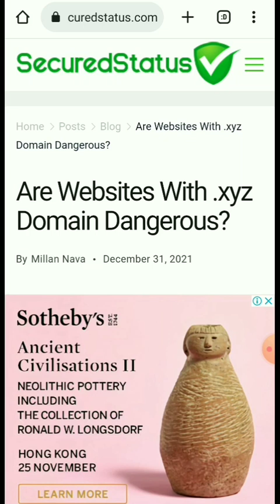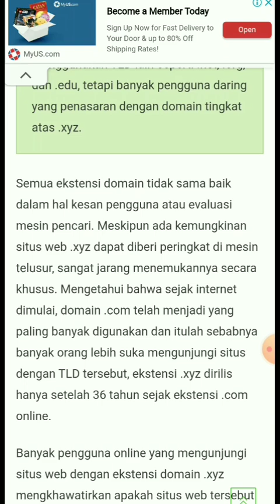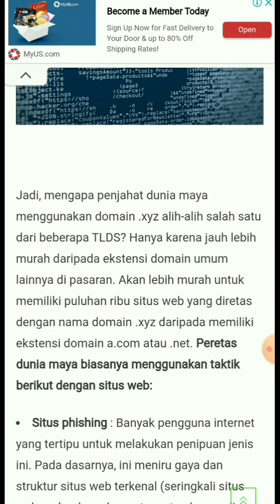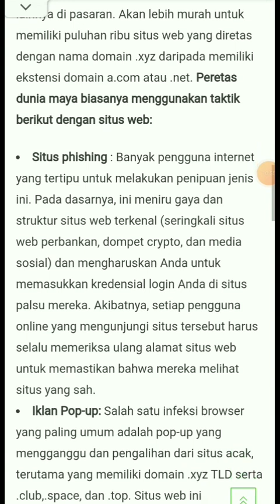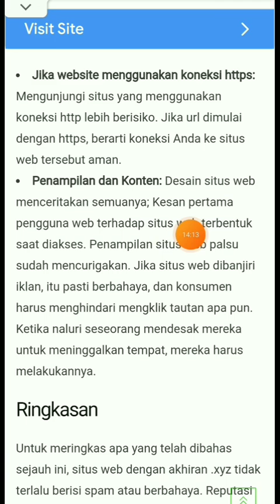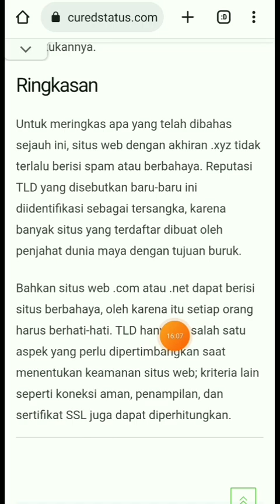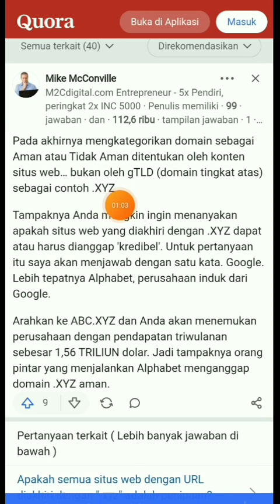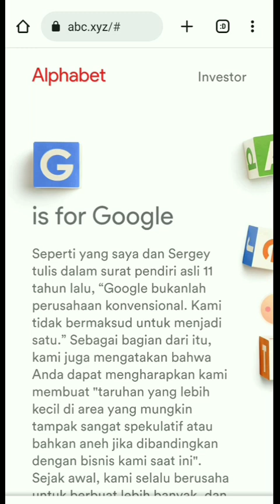Pi Network - Memahami domain XYZ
Reff code: Ru87556736Ah

MintEx Network
and join with my invitation code”Arul20”!

Then diwnload apps in playstore
Reffereal: arul20

*Cheatmoon*
and get 10 Cheatmoons for free! Come to the moon with us!

CODE: Arul20

OPINCUR
Referral: Arul20

Rich Continents
Hello, my reference code in Rich Continents is :

Code: 48XM79L4

Use my invitation code when you register your account: PT-v2tsf

*CryptoTab Pro*
profesional, Real payment for BTC mining.

25. POMO coin mining

Referral: arul20

Referral: 10944512

Hexa Network invite link. link, let's win together!

NANOVEST Halo! Sekarang, kamu bisa investasi saham luar negeri dan aset kripto cuma dari Rp 5ribu, hanya di Nanovest! Download sekarang untuk dapetin 1 NBT hadiah referral! Daftar pake kode referral ini: Arul20803, atau klik di sini